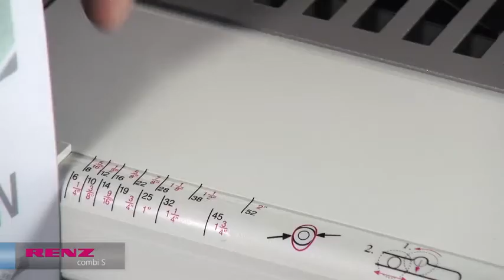RENZ comb binding machine (Combi S )